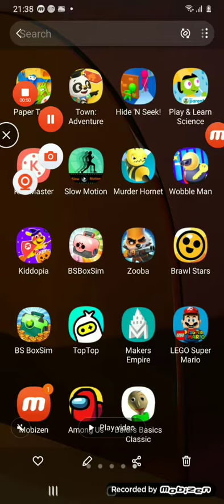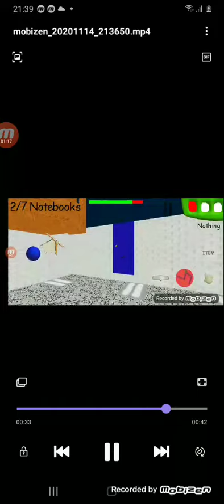Secret Code in Baldi's Basic